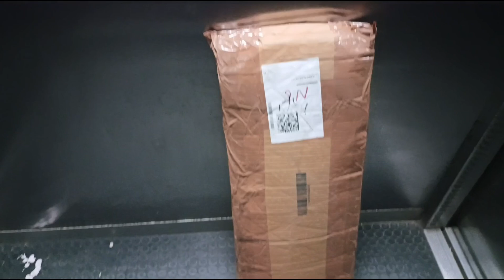Badminton vlog | Badminton player | Morning time play time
Date 04/02/2023

नमस्कार दोस्तों

स्वागत है आपका हमारे YouTube चैनल मैं यह ब्लॉग आपको कैसा लगा हमे कमेंट करके जरूर बताएं!

रैकेट के खेल में प्वाइंट स्कोरिंग सिस्टम

किसी भी खिलाड़ी के द्वारा सर्विस किया गया शटलकॉक या शटल प्रतिद्वंद्वी के कोर्ट की अंतिम रेखा के अंदर जमीन से टकराती है तो एक अंक प्राप्त होता है।

अगर सर्विस करने वाला शटलर शटलकॉक को कोर्ट की अंतिम रेखा के बाहर मार देता है तो उस दशा में विपक्षी खिलाड़ी को अंक मिलता है। अगर शटलकॉक नेट से टकराने के बाद विरोधी खिलाड़ी के पाले में गिरती है या फिर खिलाड़ी रैकेट से शटलकॉक को दो बार हिट करता है तो उस स्थिति में भी सामने वाले खिलाड़ी को अंक मिलता है।

विपक्षी शटलर जब तक नेट को पार नहीं कर लेता तब तक खिलाड़ी को शॉट खेलने की अनुमती नहीं होती है। शटलर के शरीर या रैकेट के साथ नेट के छूने पर भी सामने वाले खिलाड़ी को अंक दिया जाता है।

ओलंपिक में बैडमिंटन का इतिहास

बार्सिलोना 1992 समर ओलंपिक के बाद से बैडमिंटन नियमित रुप से ओलंपिक का हिस्सा बना हुआ है। अटलांटा 1996  ओलंपिक में मिक्स्ड डबल्स की शुरुआत हुई, उसके बाद से बैडमिंटन में पांच अलग-अलग इवेंट आयोजित किए जाते हैं।

इंडोनेशिया के एलन बुडिकुसुमा ने बैडमिंटन के ओलंपिक डेब्यू पर मेंस सिंगल्स इवेंट में स्वर्ण पदक जीता था, जबकि इंडोनेशिया की ही सूसी सुसांती ने वूमेंस सिंगल्स में स्वर्ण पदक अपने नाम किया था। वहीं, रिपब्लिक ऑफ कोरिया के खिलाड़ियो ने मेंस और वूमेंस के दोनों इवेंट में डबल्स का खिताब जीता था।

टोक्यो 2020 से पहले चीन ने कुल 18 स्वर्ण, आठ रजत और 15 कांस्य पदक के साथ ओलंपिक गेम्स में अपना दबदवा बनाए रखा।

कोरिया सात स्वर्ण, छह रजत और छह कांस्य पदक के साथ दूसरे स्थान पर है, जबकि इंडोनेशिया छह स्वर्ण, सात रजत और छह कांस्य पदक के साथ तीसरे स्थान पर है।

डेनमार्क, जापान और स्पेन के पास एक-एक स्वर्ण पदक है। भारत के लिए बैडमिंटन में पीवी सिंधु ने 2016 रियो ओलंपिक में रजत पदक जीता था, जो कि बैडमिंटन में भारत का सर्वश्रेष्ठ प्रदर्शन है। उसके बाद टोक्यो 2020 में उन्होंने कांस्य पदक हासिल किया था।

दस खिलाड़ियों ने ओलंपिक में दो स्वर्ण पदक जीते हैं।

गाओ लिंग बैडमिंटन में चार ओलंपिक पदक जीतने वाली एकमात्र खिलाड़ी हैं। उन्होंने 2000 और 2004 में मिक्स्ड डबल्स इवेंट में दो स्वर्ण जीते थे और वूमेंस डबल्स में कांस्य और रजत पदक अपने नाम किया था।

Ace
Air Shot
Alley (side alley)
Angle of Attack
Angle of Return
Around-the-head Shot
Attacking Clear
Back Alley (rear alley)
Back Boundary Line
Backcourt
Backhand Stroke
Backhand Grip
Balance Point
Balk (baulk or feint)
Base Position
Baseline
Basic Strokes
Battledore
Bird (birdie)
Bird On
Block Return
Brush
Butt
BWF (Badminton World Federation)
Lin Dan
Lee Chong Wei
Gao Ling
Taufik Hidayat
Rudy Hartono
Li Lingwei
Tony Gunawan
Morten Frost Hansen
Peter Hoeg Gade
Han Aiping
Top Badminton Player- Tony Gunawan. ...
Best woman badminton player: Li Lingwei. ...
Best badminton players in the world ever: Rudy Hartono. ...
Top Badminton Player: Taufik Hidayat. ...
Top Badminton Player: Gao Ling. ...
Best Badminton Player: Lee Chong Wei. ...
Best Badminton Player in the world: Lin Dan.
PV Sindhu

Saina Nehwal
Pullela Gopichand
Srikanth Kidambi
Lakshya Sen
Prakash Padukone
Parupalli Kashyap
B. Sai Praneeth
Ashwini Ponnappa
Jwala Gutta
Aparna Popat
Prannoy H. S.
Satwiksairaj Rankireddy
Chirag Shetty
Nandu Natekar
Chetan Anand
P. C. Thulasi
Syed Modi
Tasnim Mir
N. Sikki Reddy
U. Vimal Kumar
Unnati Hooda
Malvika Bansod
Aakarshi Kashyap
Valiyaveetil Diju
Priyanshu Rajawat
Dipankar Bhattacharjee
Madhumita Bisht
Manu Attri
Ajay Jayaram
Tanya Hemanth
Gurusai Dutt
Tanvi Lad
Arundhati Pantawane
Pranav Chopra
Krishna Nagar
Anupama Upadhyaya
Sameer Verma
Gadde Ruthvika Shivani
Meiraba Luwang Maisnam
Nikhil Kanetkar
Anup Sridhar
Ashmita Chaliha
Anilkumar Raju Mandiraju
Rohan Kapoor
Arjun M.R.
Gaurav Khanna
Sanave Thomas
Alwin Francis
Jaseel P. Ismail
Anura Prabhudesai

India
badminton kaise khele
badminton  ke rule
Badminton ke khiladi
vlog badminton
vlog Pune
Maharashtra vlog
India ka vlogger